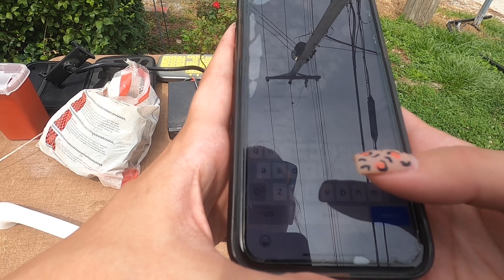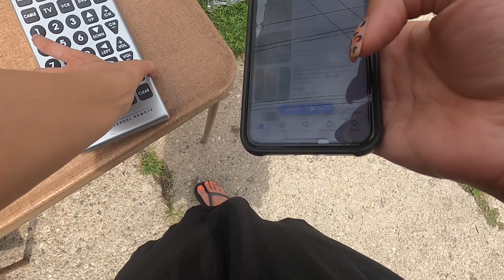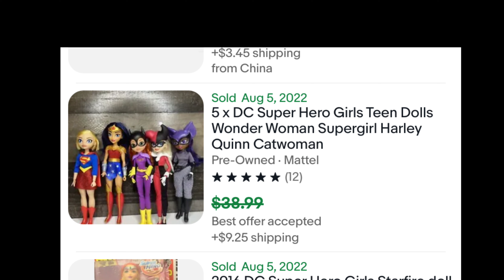I Didn’t Pay What She Wanted!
Preparing For US-127 Garage Sale Road-trip!

My ebay store